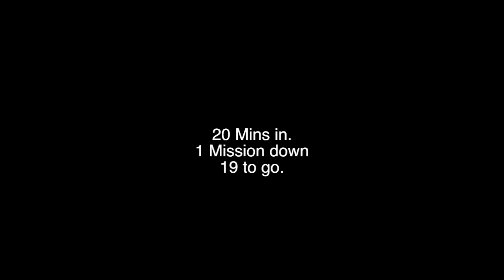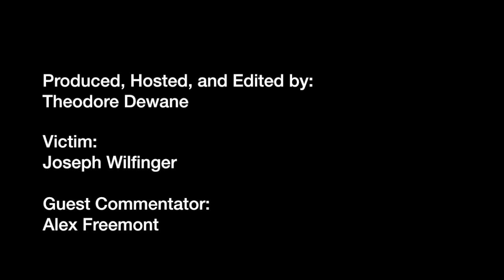Tutorials are for the Weak Sneak King Episode 1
Joey dives headfirst, without any instruction, into the OFFICIAL Burger King video game Sneak King. Does he have what it takes to fill those majestic shoes? Can he satisfy the hunger of his loyal subjects?